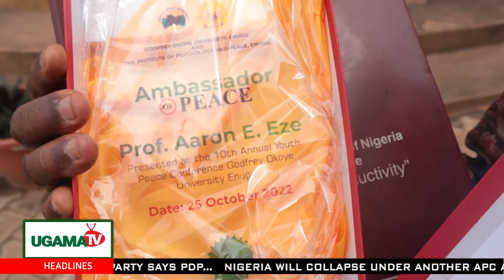GODFREY OKOYE UNIVERSITY HOLDS 10TH ANNUAL PEACE CONFERENCE.